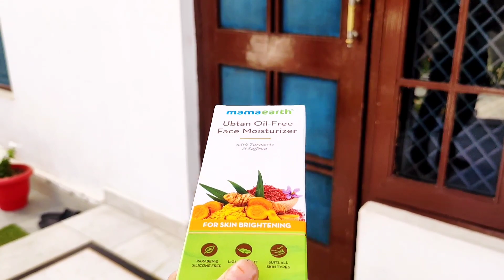Fun time with Family❤️| Games & Challenges | Prank on me🥺😢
🔺Consume less, create more ❤️
🔺Priyanka Manhas 🙋
🔺Law Graduate🎓
🔺From Jammu✨

Musician: LIQWYD
Musician: Philip E Moris
Musician: Carl Storm